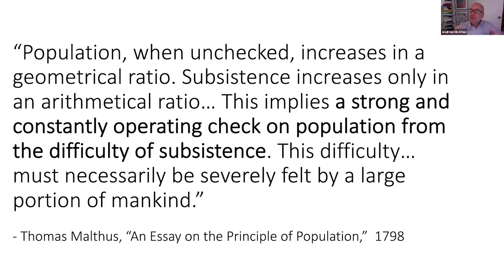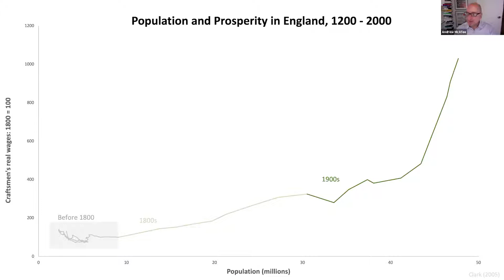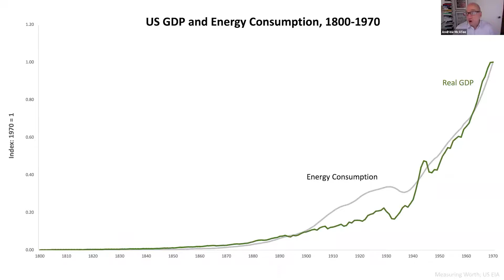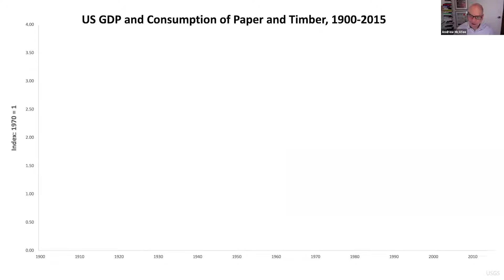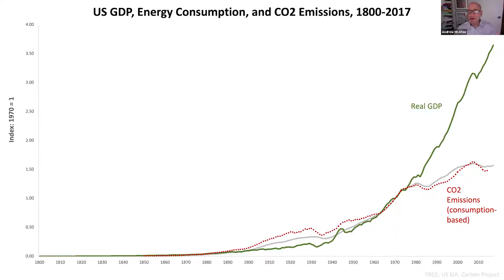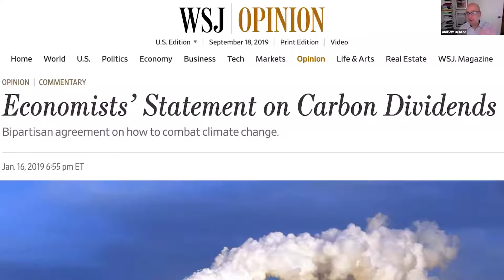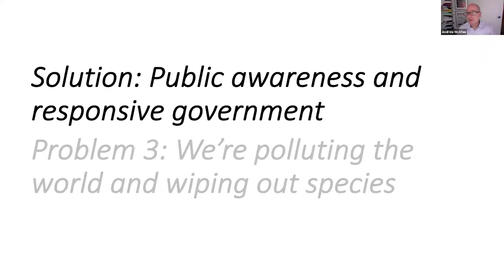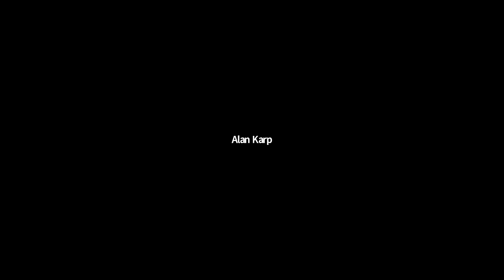Vernon Smith: Price Discovery in Markets | Andrew McAfee: Civilizational Progress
Dr. Vernon Smith, Nobel Prize in Economic Sciences
Classical Theory of Price Discovery in Markets

Dr. Vernon L. Smith was awarded the Nobel Prize in Economic Sciences in 2002 for his groundbreaking work in experimental economics. Dr. Smith has joint appointments with the Argyros School of Business & Economics and the Fowler School of Law, and he is part of a team that will create and run the new Economic Science Institute at Chapman. Dr. Smith has authored or co-authored more than 350 articles and books on capital theory, finance, natural resource economics and experimental economics.
He serves or has served on the board of editors of the American Economic Review, The Cato Journal, Journal of Economic Behavior and Organization, the Journal of Risk and Uncertainty, Science, Economic Theory, Economic Design, Games and Economic Behavior, and the Journal of Economic Methodology. He is past president of the Public Choice Society, the Economic Science Association, the Western Economic Association and the Association for Private Enterprise Education. Previous faculty appointments include the University of Arizona, Purdue University, Brown University, the University of Massachusetts, and George Mason
University, where he was a Professor of Economics and Law prior to joining the faculty at Chapman University. Dr. Smith has been a Ford Foundation Fellow, Fellow of the Center for Advanced Study in the Behavioral Sciences and a Sherman Fairchild Distinguished Scholar at the California Institute of
Technology.

Andrew McAfee, MIT Initiative on the Digital Economy
Civilizational Progress: Accelerating Its Drivers

Andrew McAfee is the Co-Director of the IDE and a Principal Research Scientist at the MIT Sloan School of Management. His research investigates how information technology changes the way companies perform, organize themselves, and compete. At a higher level, his work also focuses on how computerization affects competition, society, the economy, and the workforce. In addition to having numerous papers published, McAfee also writes a widely read blog, which is at times one of the 10,000 most popular in the world. He is the author or coauthor of more than 100 articles, case studies and other materials for students and teachers of
technology. Prior to joining MIT Sloan, McAfee was a professor at Harvard Business School. He has also served as a fellow at the Berkman Center for Internet and Society at Harvard Law School. McAfee received his doctorate from Harvard Business School, and completed two Master of Science and
two Bachelor of Science degrees at MIT. He speaks frequently to both academic and industry audiences, and has taught in executive education programs around the world.